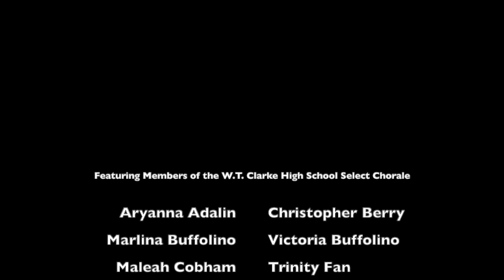WTC Select Chorale - Earth Song (2020 Virtual Choir)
This video is dedicated to the W.T. Clarke High School community during the COVID-19 Pandemic and features members of the Select Chorale, directed by Kaitlin Melker.

May 2020

Audio Mixing: Ryan Schumer